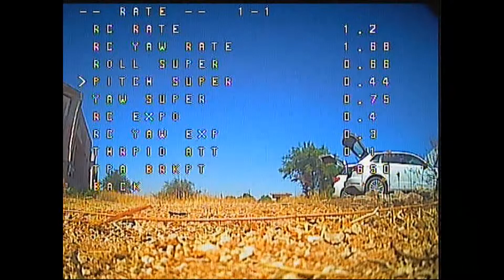ViFly R220 M2 - Test Emax propellers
Testing Emax T5050 propeller on ViFly R220 M2.

DVR by Skyzone SKY02 SKY02S V3 5.8G 40CH AIO 3D FPV Goggles